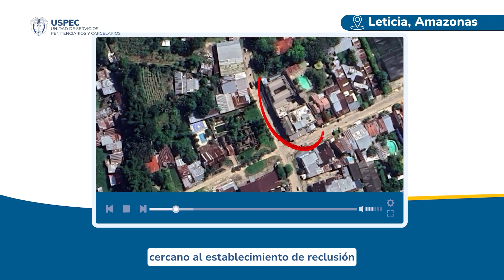NotiIUSPEC emisión 2 - 10 de noviembre 2023